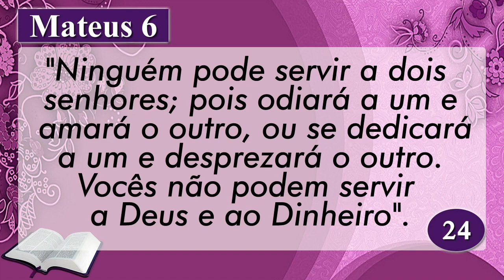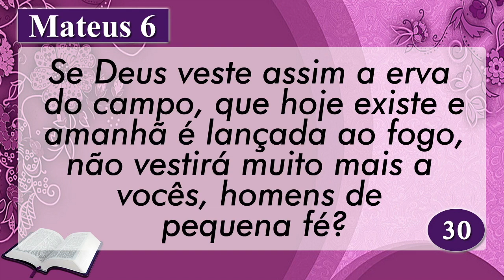PALAVRA DE HOJE RETRO DIA 03 DE JUNHO DE 2021 | Quinta feira